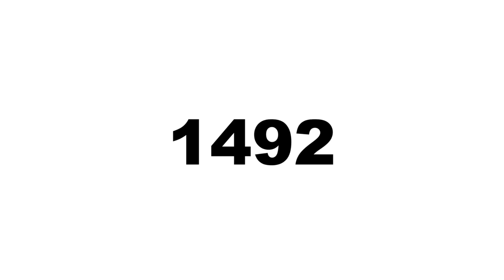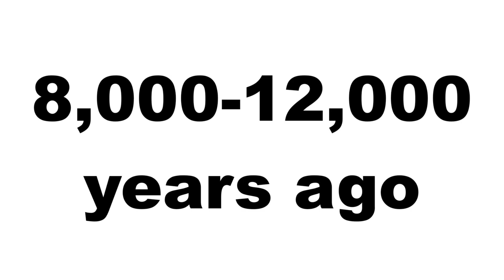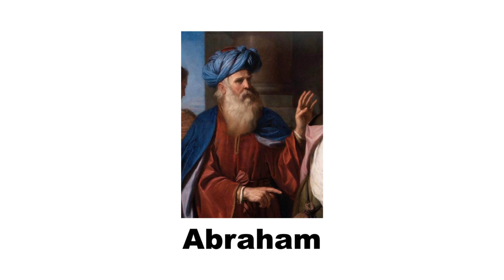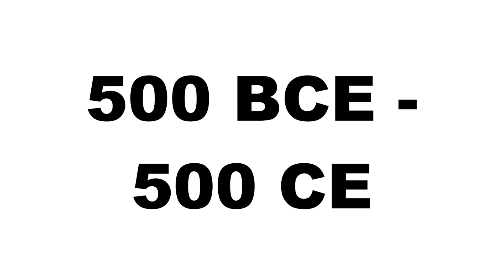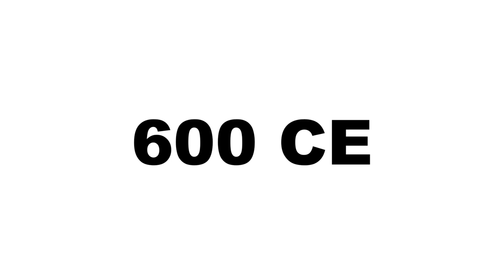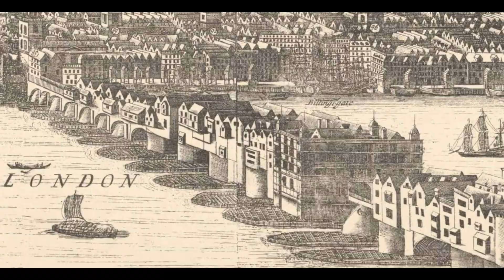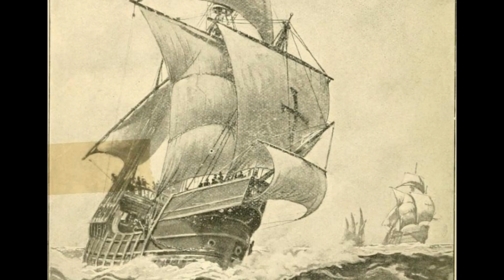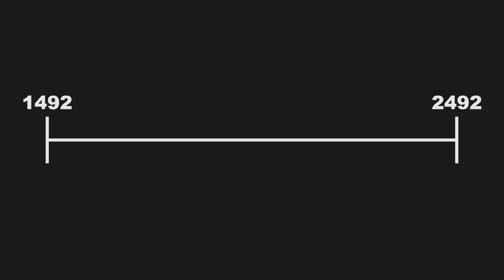What if the Americas were as advanced as Europe?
The erasure of the Native Americans and their many cultures was only possible through the overwhelming technological gap between the Old World and the New World.  But what if that gap never existed?